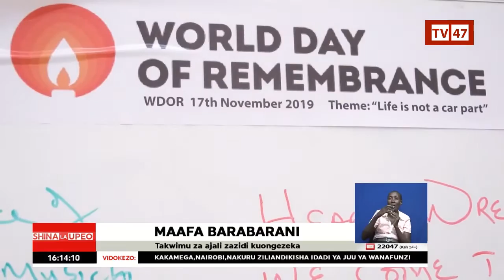Patrick Ntutu warned drivers of violation of traffic rules.